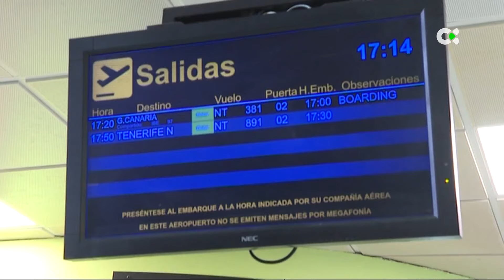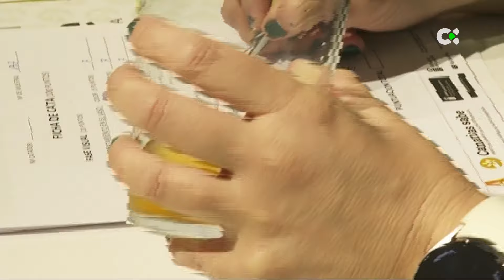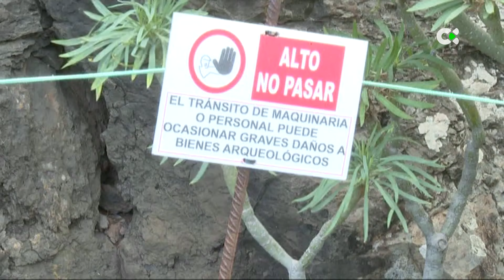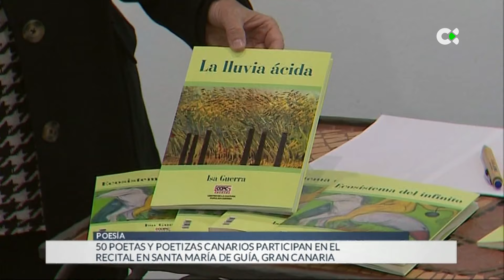Telenoticias 1 | 19/05/24